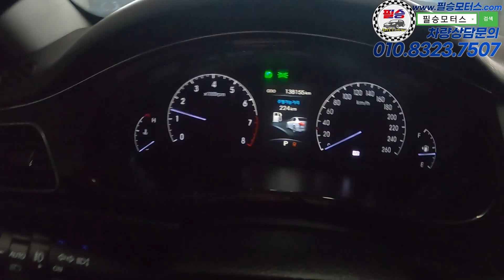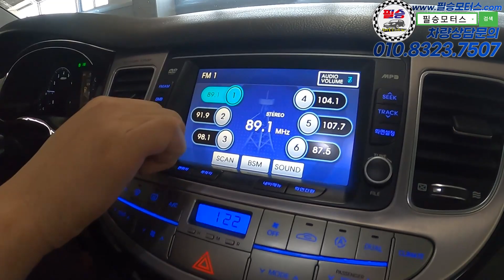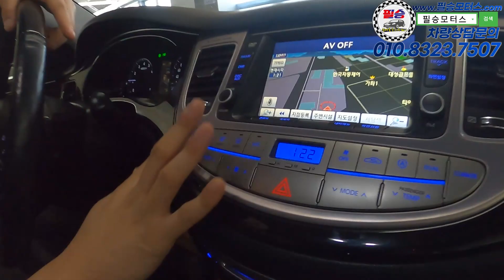오랜만에 꿀매물 들고왔습니다. 사고없고, 교환없고, 누유없이 깨끗한데 엔진미션까지 짱짱합니다!! [ 제네시스BH]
100% 실매물로 영업하고 있는 필승모터스 입니다.